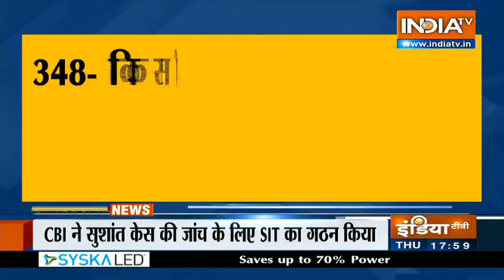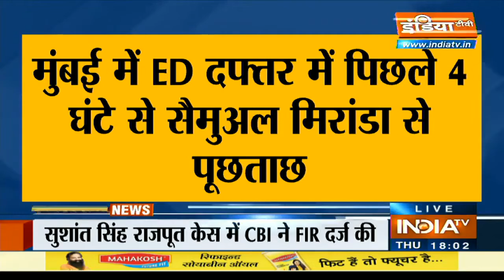Sushant Singh Case में CBI ने दर्ज की FIR, क्या बिहार पुलिस की थ्योरी पर शुरु करेगी जांच?